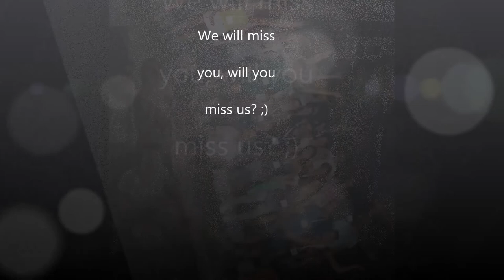Faculty of Administration Summer School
In August Faculty of Administration organizes an international summer school. Join us in Ljubljana!